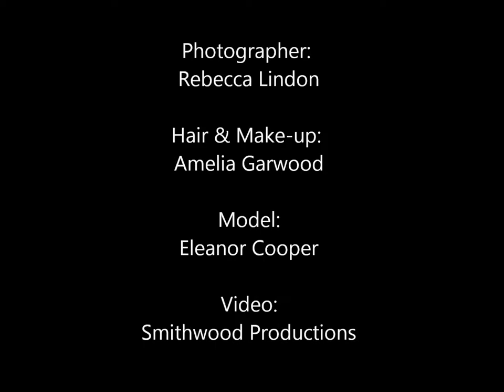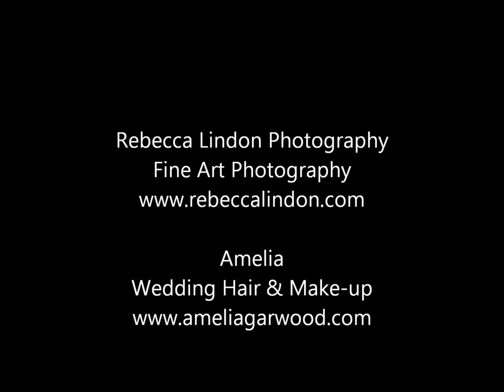Amelia Garwood & Rebecca Lindon Wedding Photo Shoot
Wedding photo shoot Photographer Rebecca Lindon, Hair & Make-up by Amelia Garwood, Model Eleanor Cooper, a wedding photo shoot at a pumpkin farm. Autumnal wedding ideas.